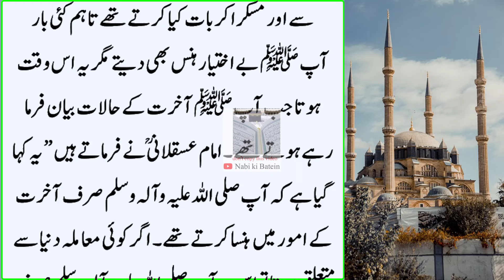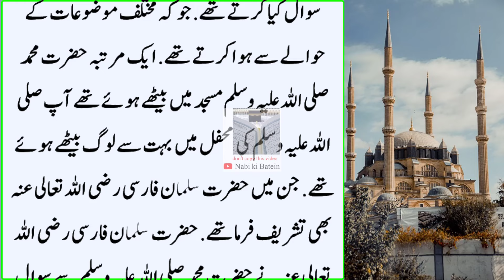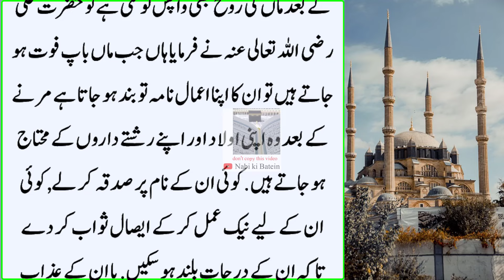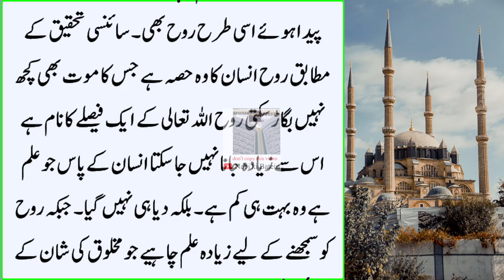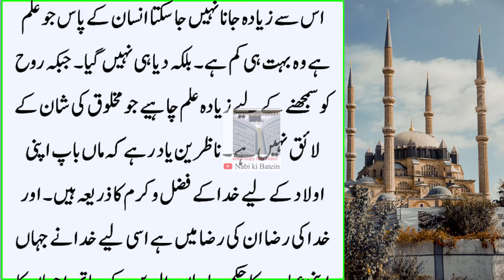Amma Abba ki Rooh Ghar Mein Kiya Lene Aati Hei || Hazrat Ali Answers || Parents Love Story